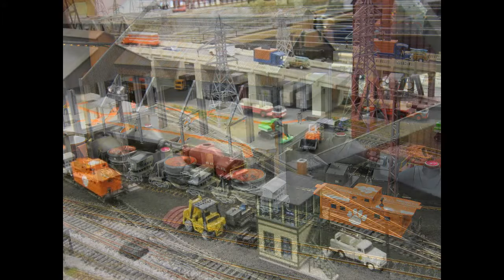Something Different (Trains)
This is a video I made from some old images I found on my SD card of a model train installation that was setup in a store-front at the Myrtle Beach Mall.